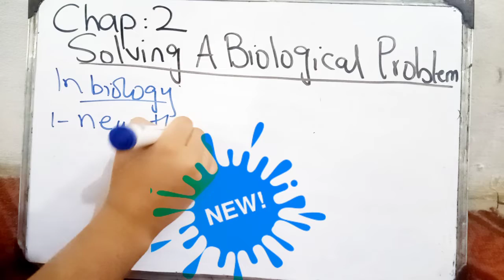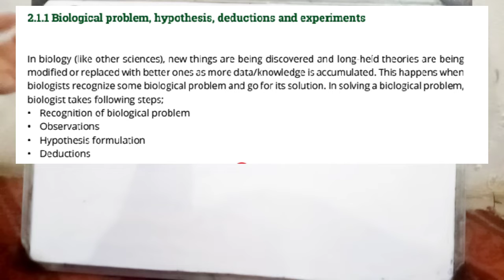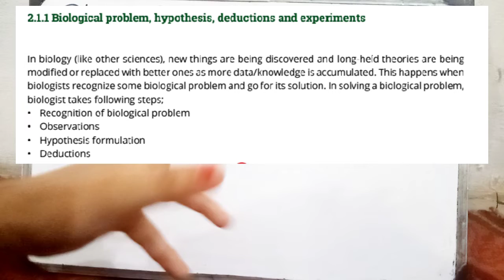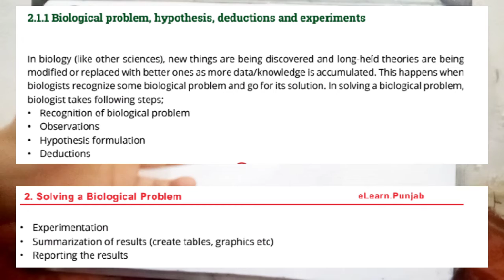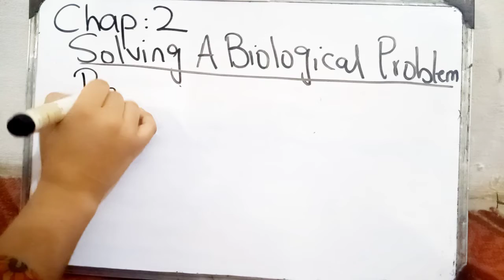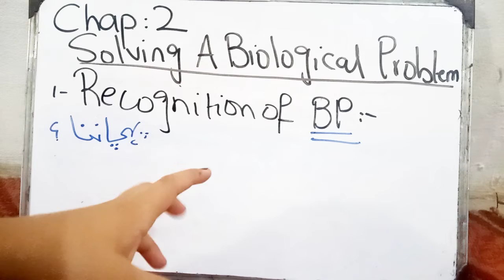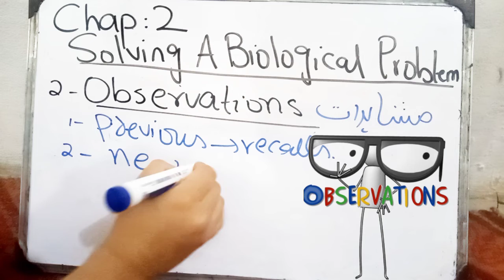Steps for Solving a Biological Problem ; Chap 2 Class 9